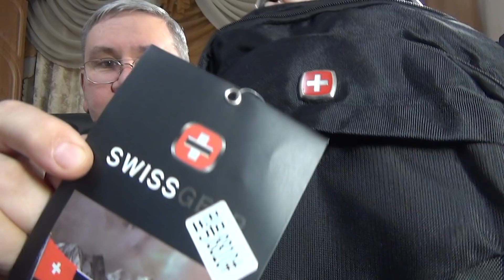Рюкзаки для рыбалки, поездок и городской носки из поднебесной.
Обзор после покупки на алиэкспресс‎ и инет магазине двух рюкзаков для путешествий и рыбалки  и городской носки.